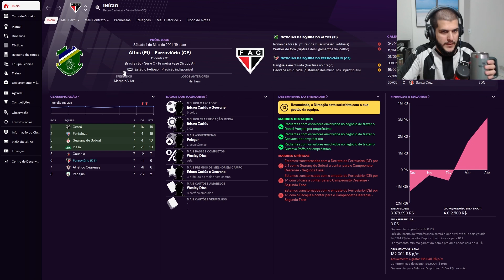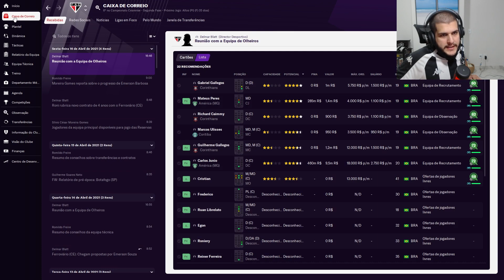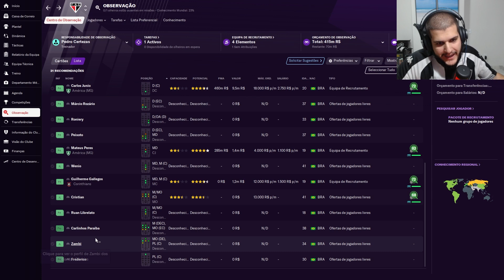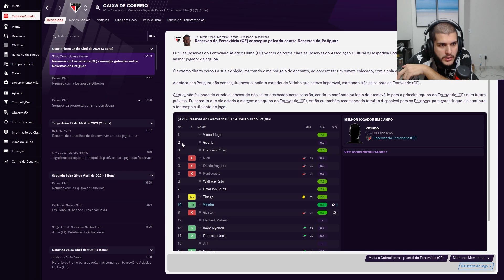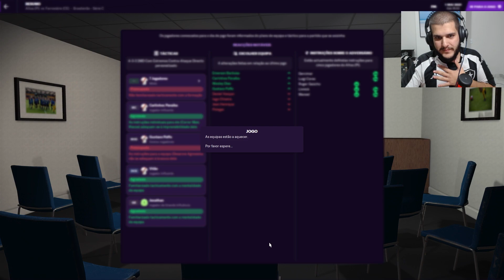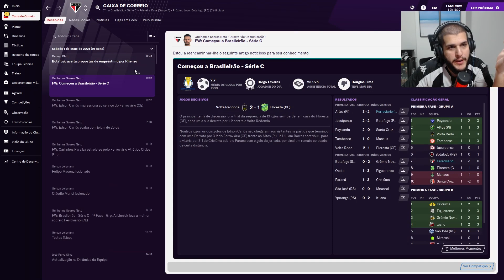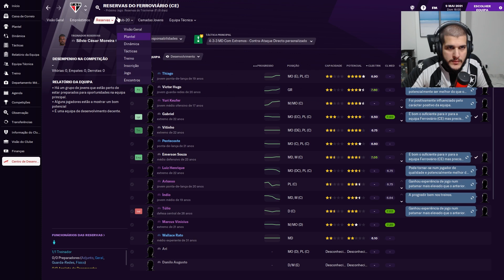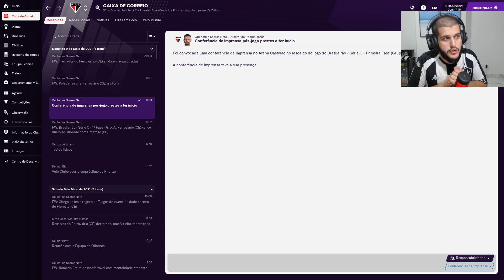EP6: O CRAQUE CHEGOU! FOOTBALL MANAGER: SAGA FERROVIÁRIO